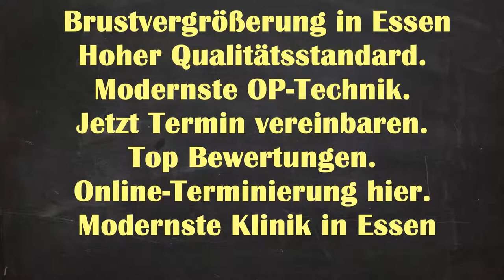Brustvergrößerung Essen | Brustvergrößerung Kosten Essen Fulerum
Brustvergrößerung Natürliches Ergebnisse Essen Fulerum - Brustvergrößerung Essen Brustvergrößerung Essen | Brustvergrößerung Kosten Essen Fulerum | Brustvergrößerung Essen Kosten

Brustvergrößerung Ergebnisse Essen Fulerum
Brustvergrößerung Ergebnisse Fulerum Essen
Brustvergrößerung Ergebnisse Essen
Brustvergrößerung Essen Fulerum
Brustvergrößerung Essen
Brustvergrößerung Natürliches Ergebnisse Fulerum Essen
Brustvergrößerung Fulerum Essen